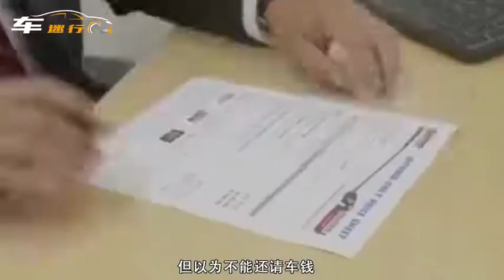为什么有那么多的人新车开了几个月就给卖掉？说出来你都不信